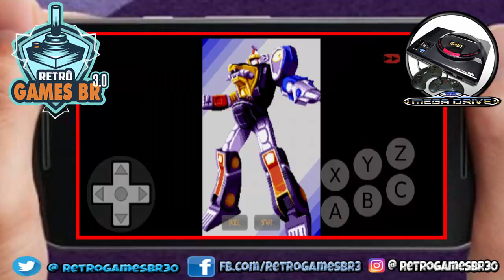🔵 Retrô Mobile #39 - Virei Herói - Mighty Morphin Power Rangers - The Movie - [Mega Drive]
Buenas Pessoal, na década de 90 quem nunca quis ser um Power Ranger?! Pois HJ é o dia, confira a jogatina de Mighty Morphin Power Rangers - The Mov, dessa vez a versão de Mega Drive, quer ver a versão de SNES? manda nos comentários, rodando diretamente do Emulador de Snes para Android.